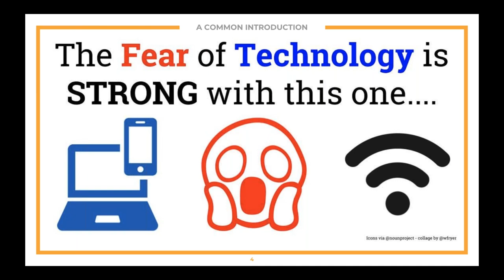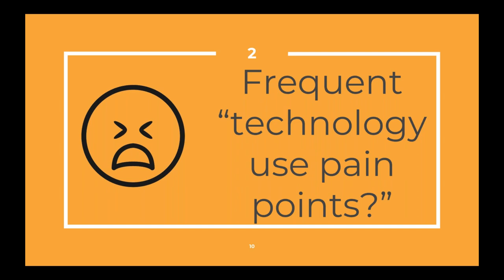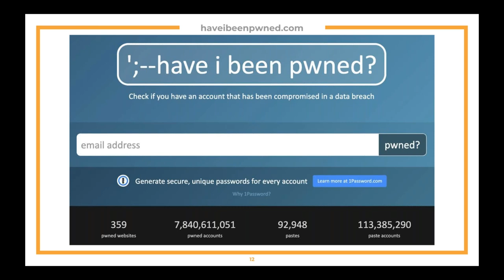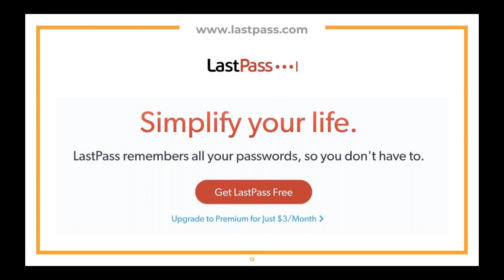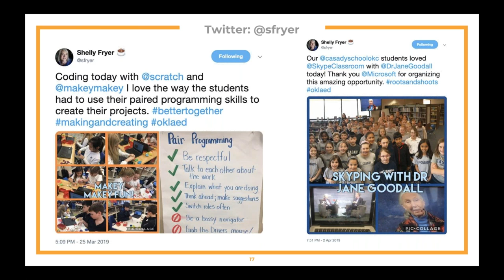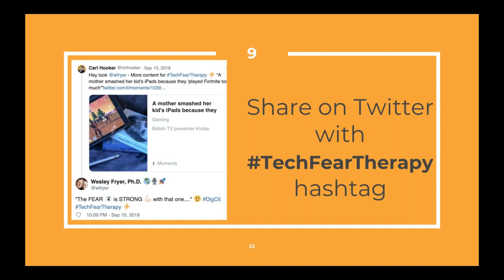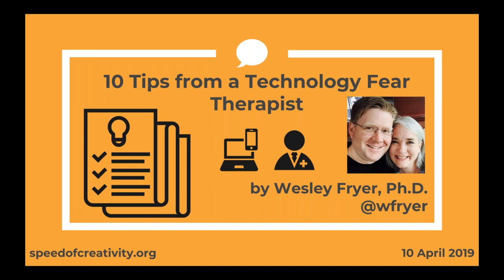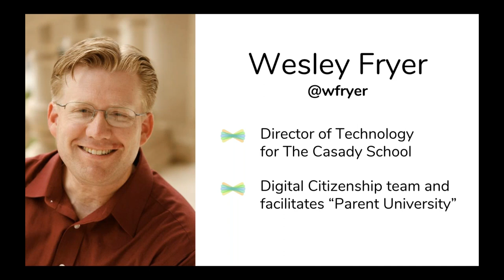10 tips to help teachers overcome their fear of technology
Help your team feel confident using technology in their classrooms. Join Wesley Fryer, technology director, tech coach, and self-proclaimed technology fear therapist as he explores the most effective strategies you can employ in your school. Gather ideas to constructively engage in conversations and support teachers.

To learn more about Seesaw and Seesaw for Schools, visit web.seesaw.me